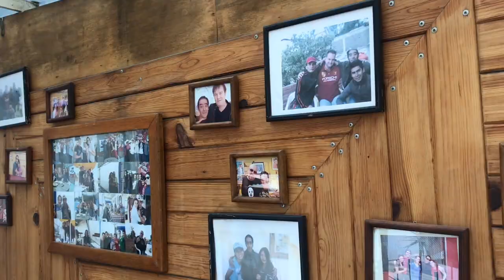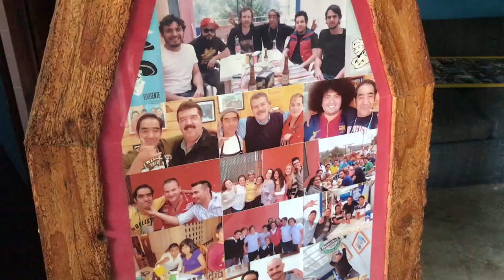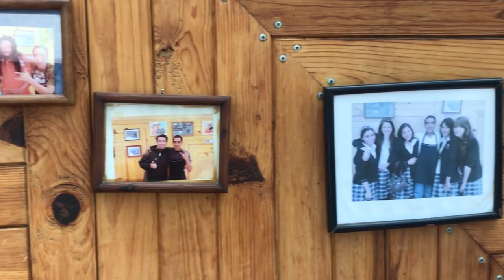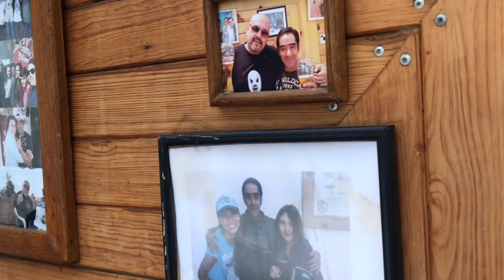Comida Mexicana | Los mejores tacos campechanos - El Gurú de la Lonja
¡Qué tal, amigos! Les presentamos "El Gurú de la Lonja", un nuevo espacio que hemos creado para ustedes y que busca mostrar el lado más callejero de la comida mexicana

En esta ocasión el Gurú visitó los mejores tacos campechanos, los famosos del taquero Don Polo. Como muchos de ustedes sabrán o han tenido oportunidad de degustar, los tacos campechanos, tacos de  pollo y de arrachera son un platillo icónico de la tradicional comida mexicana que se sirven en esta taquería.

¿Donde comer? Los mejores tacos campechanos se encuentran nada más y nada menos que en Desierto de los Leones 1421, esquina con Av. Toluca.

Algo de lo que más sorprendió al Gurú sobre los tacos campechanos es la cantidad de carne que sirven, la libertad de agregar complementos o guarniciones sin restricción, el sabor de la suculenta carne y que venden caguamas frias.

No te puedes ir de los tacos campechanos de el taquero Don Polo sin antes haber probado la deliciosa salsa de chile de arbol, especialidad de la casa.

El Gurú recomienda pedir tus tacos campechanos, bien bañados en la salsa de chile de arbol y acompañados de unas caguamas frias.

Cabe destacar que además de vender los mejores tacos campechanos, el taquero Don Polo se dedica a preparar omelette de huevo y gorditas.

No hay mejor combinación para saber como bajar la cruda que los mejores tacos campechanos, tacos de pollo y tacos de arrachera preparados por el legendario taquero Don Polo y unas caguamas frias.

¿Se te antojaron? No te quedes con las ganas y acude a probar los mejores tacos campechanos de la Ciudad de México.